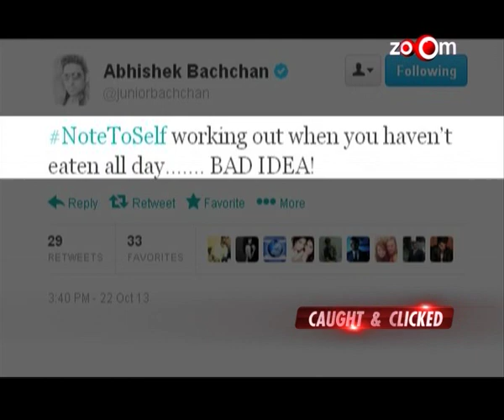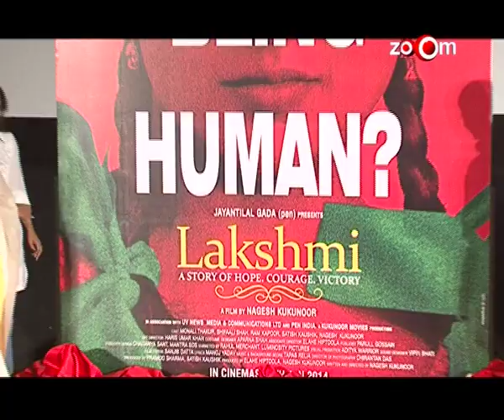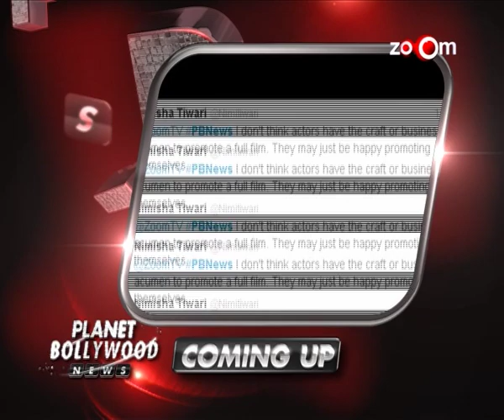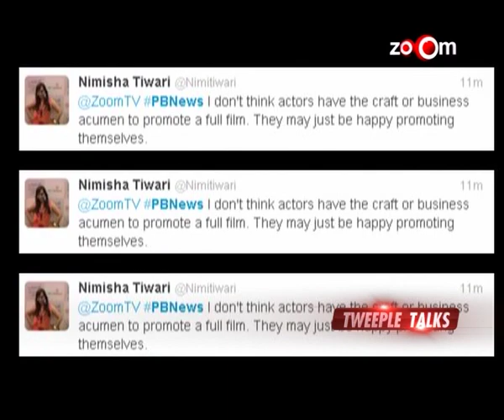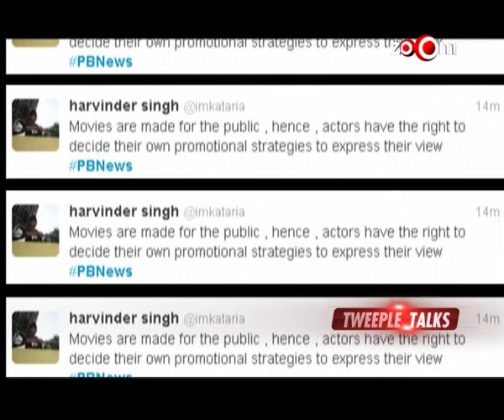Planet Bollywood News - Aamir Khan's secret promotional strategy, Salman gifted a diamond bracelet worth Rs 1.5 crore & more